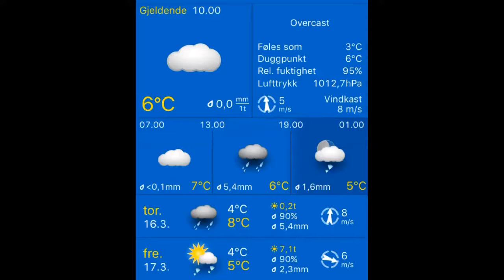Været i Stavanger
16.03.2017, 10.20 Stavanger: overcast 6°C. Vind:S/5 m/s.